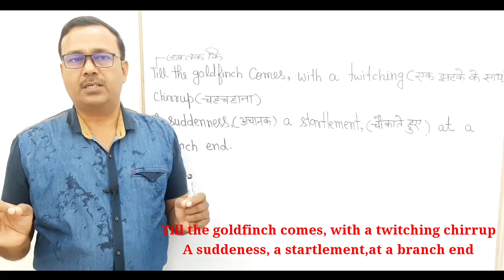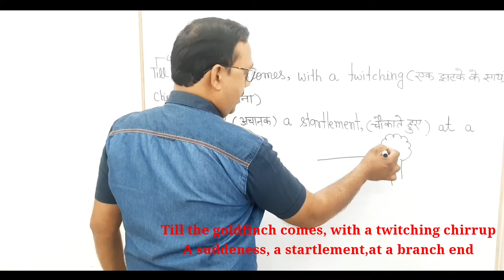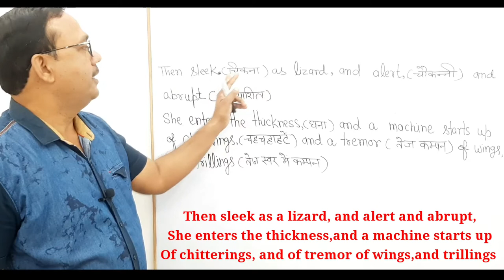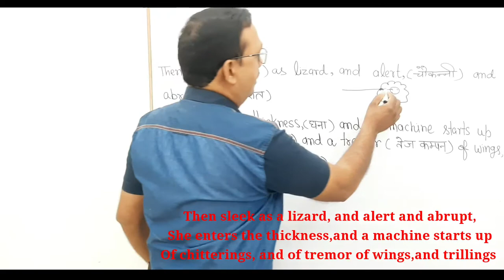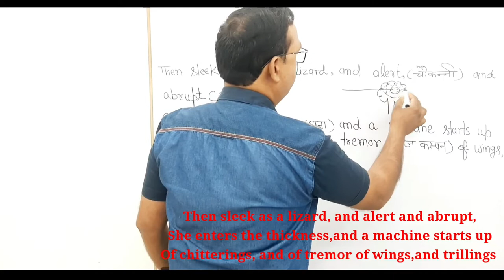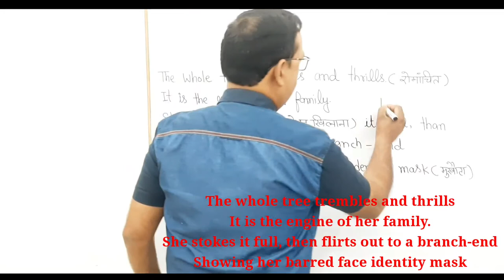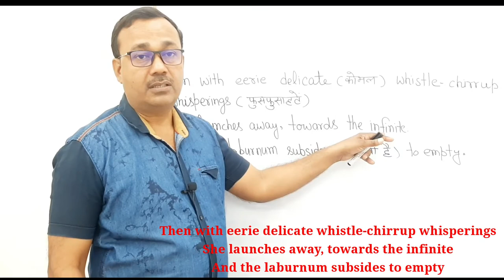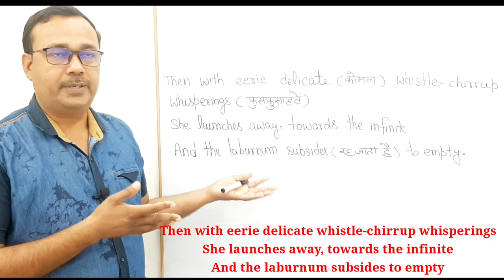The Laburnum Top - LINE BY LINE EXPLANATION | Class 11 - Hornbill Poem - 2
The Laburnum Top is silent, quite still
in the afternoon yellow September sunlight,
A few leaves yellowing, all its seeds fallen
Till the goldfinch comes, with a twitching chirrup
A suddeness, a startlement,at a branch end
Then sleek as a lizard, and alert and abrupt,
She enters the thickness,and a machine starts up
Of chitterings, and of tremor of wings,and trillings -
The whole tree trembles and thrills
It is the engine of her family.
She stokes it full, then flirts out to a branch-end
Showing her barred face identity mask
Then with eerie delicate whistle-chirrup whisperings
She launches away, towards the infinite
And the laburnum subsides to empty.

Read The Easy Explanation .